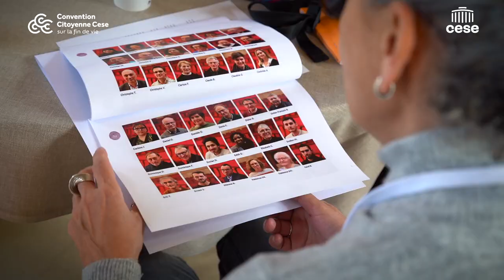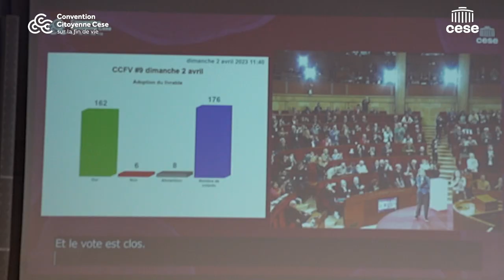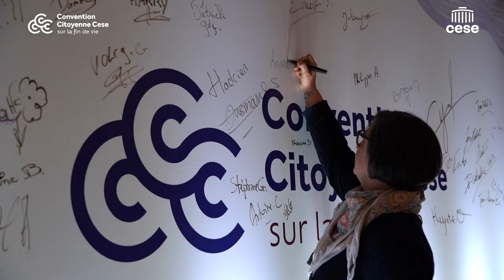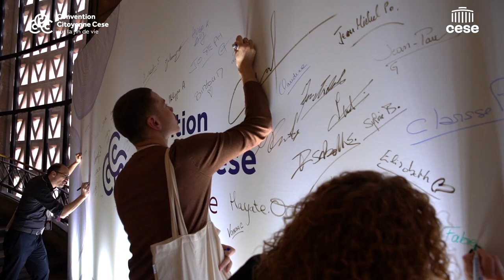Au cœur de la session #9 de la convention citoyenne sur la fin de vie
A l’issue de 9 sessions de travail et 27 jours de débat, la Convention citoyenne a présenté ses conclusions et adopté son rapport final. Organisée par le Conseil économique, social et environnemental (CESE), la Convention citoyenne a rassemblé 184 citoyennes et citoyens tirés au sort illustrant la diversité de la société française, pour répondre à la question de la Première Ministre : « Le cadre d'accompagnement de fin de vie est-il adapté aux différentes situations rencontrées ou d'éventuels changements devraient-il être introduits ? ». Les membres de la Convention citoyenne seront reçus demain par le Président de la République à l’Élysée. Ils seront à nouveau réunis pour un point de bilan organisé dans quelques mois par le CESE.
Paragraphe(s)

Pour Thierry Beaudet, Président du CESE :
« Je salue l’immense engagement des citoyens. C’est un exercice démocratique de haut niveau qui s’achève. C’est maintenant à la représentation nationale d’écrire la suite de l’histoire et le CESE y sera attentif. Je forme par ailleurs le souhait que cette convention marque aussi le début d’une nouvelle histoire démocratique. Pour une culture démocratique vivante, ouverte, participative, nourrie de l’association des citoyens et de la société civile tout entière aux décisions qui les concernent ».

Pour Claire Thoury, Présidente du Comité de gouvernance, membre du CESE :
« Cette Convention est d’abord une réussite humaine et citoyenne. Forte de travaux approfondis, elle a rempli son objectif : elle est allée au bout du débat sur la fin de vie, dans le respect de toutes les opinions et les nuances. Elle remettra demain au Président de la République un rapport exigent, détaillé pour accompagner les pouvoirs publics dans le traitement de cette question complexe. Ce rapport pose un socle commun pour repenser le cadre de la fin de vie et des convictions, portées par la majorité des citoyens, pour une ouverture encadrée de l’aide active à mourir ».

Lors de cette 9ème session, la Convention citoyenne a finalisé la rédaction de son rapport final, avant de se réunir ce dimanche pour un débat conclusif des travaux et un vote solennel d’adoption. Le rapport final a été adopté à 92% (3% contre et 5% d’abstention).